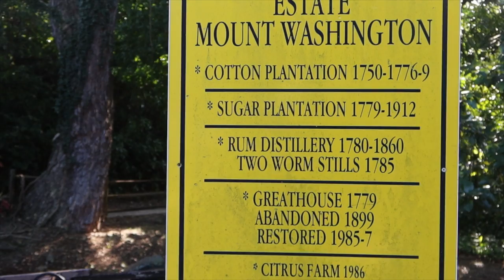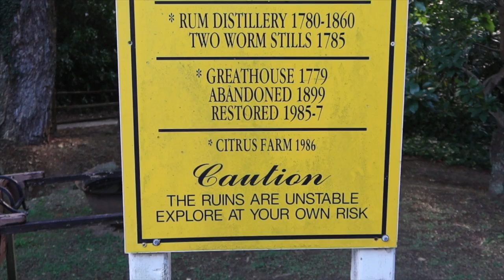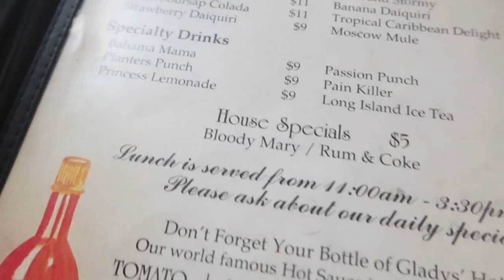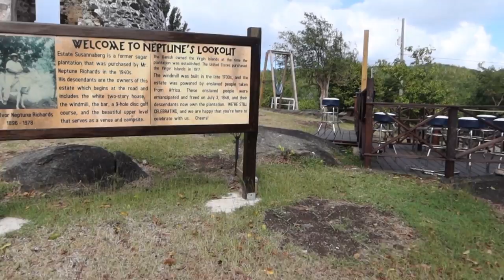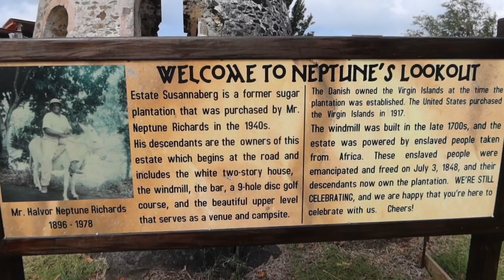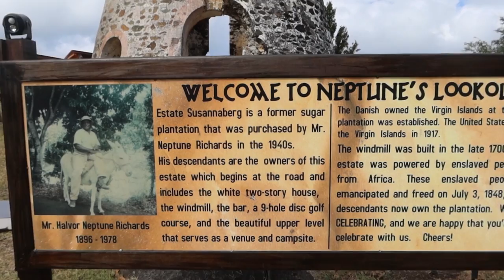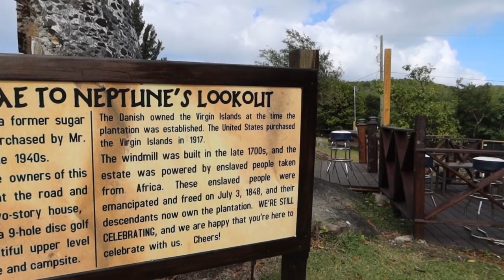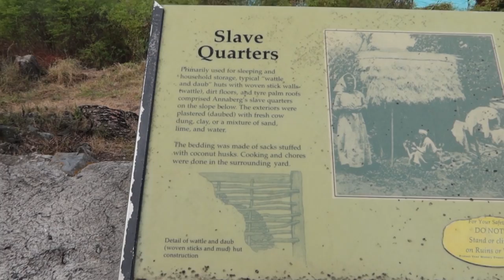US Virgin Islands Vlog | St. Thomas, St. John & St. Croix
OPEN ME UP FOR MORE LINKS!
Hi Lovelies,
This is a travel vlog of the three US Virgin Islands - St. Thomas, St. John, and St. Croix. I enjoyed visiting the virgin islands, going via boat in the Caribbean from one island to the other.